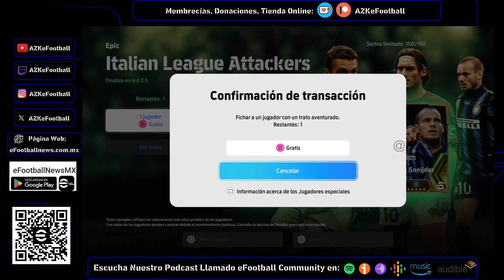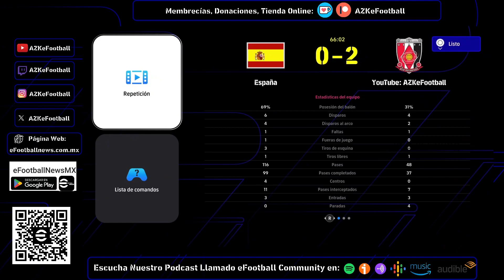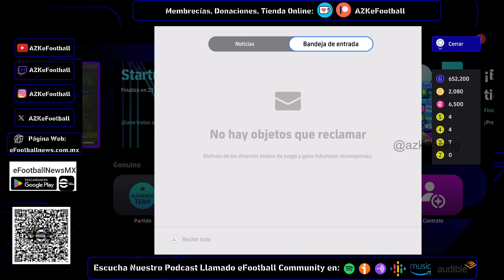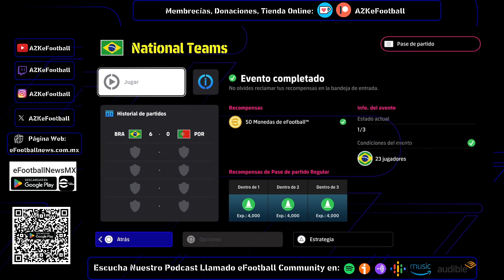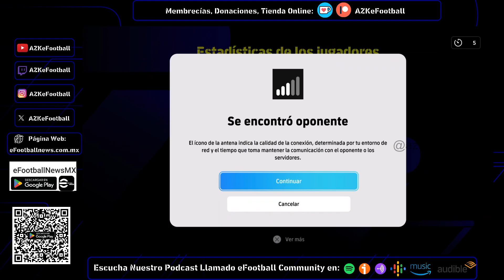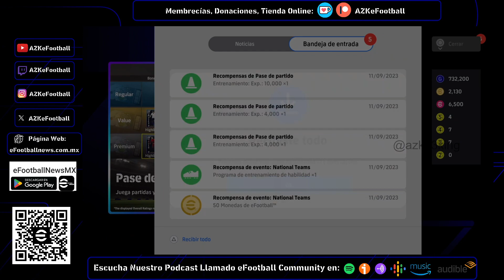Completamos el Evento National Teams en efootball2024 !!!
🛠Nuevo Proyecto
👕 eFootballNewsMX: